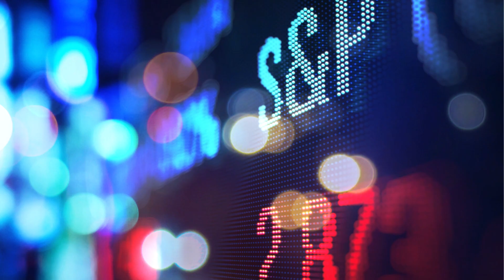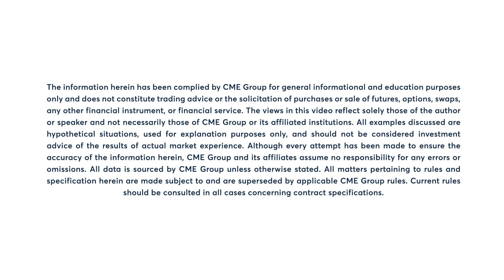March Nasdaq futures hit all-time high, 12/13/23